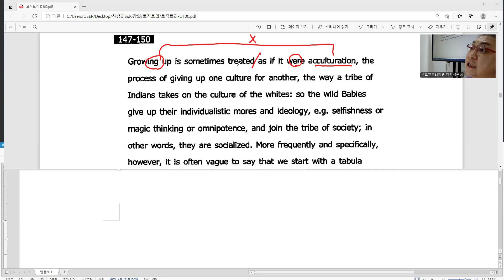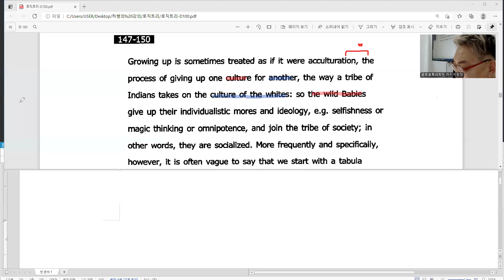SAT 401과정 (147~150 / 독해)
SAT 401과정 / GRE (로직트리)